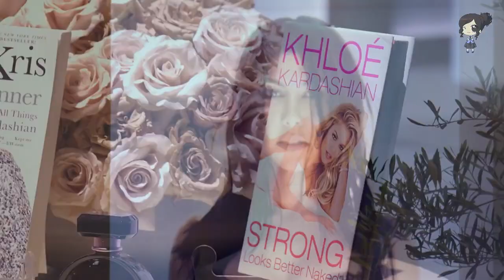Kylie Jenner Se Obsesiono Con Inyectarse Los Labios Después De Que Un Chico Se Burlara De Sus Besos